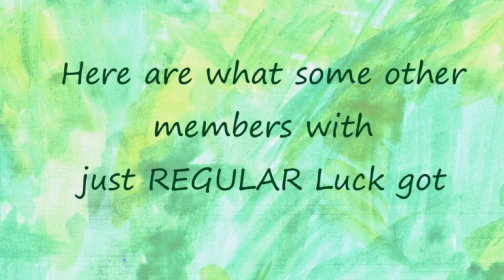Monster Legends Three Aces Chest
Metalisha! Kihaku!

Video by Team AFKk / Kate Austen | Isamashii | Gabbehhhh | ErickoJagger